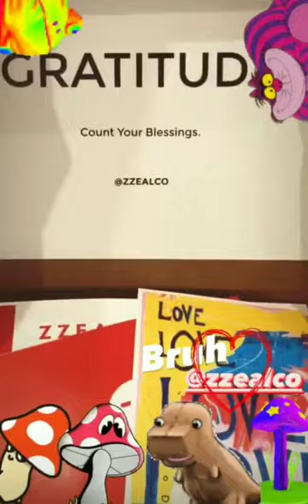Taylor Zakhar Perez vacuums and bbqs